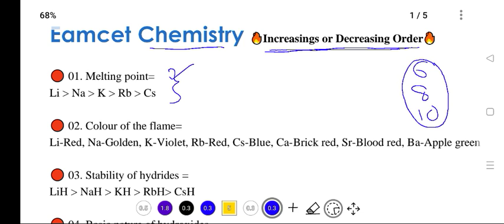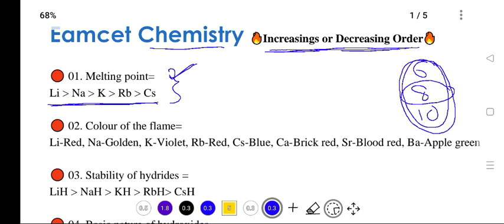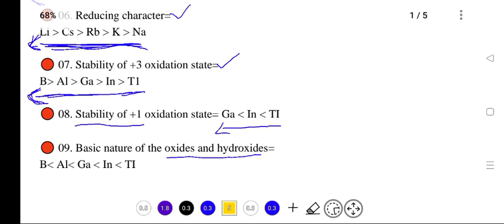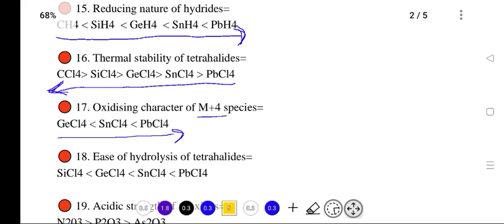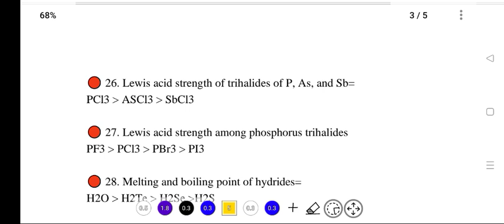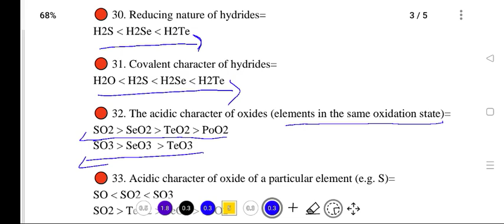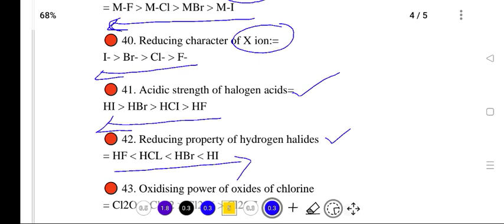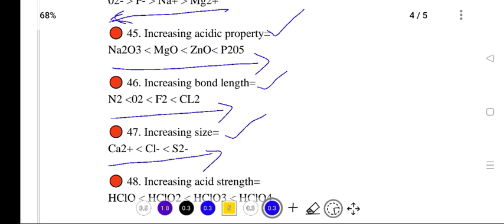Eamcet 2023 short term coaching gunshot 50 questions 8 Marks|Eamcet 2023 chemistry | TSR Sir